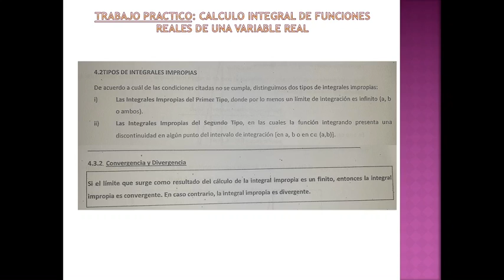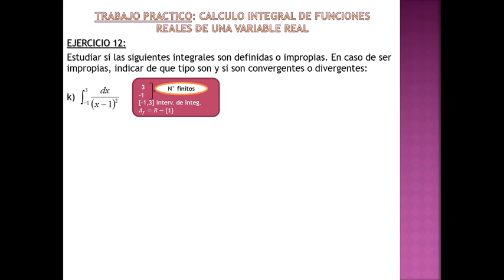mat 2 / análisis mate - unidad 4 - TP Cálculo Integral Ejercico 12 k